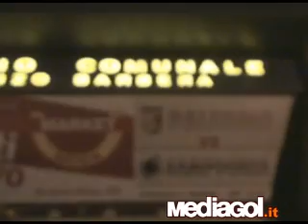Mediagol.it - L'arrivo del pullman del Palermo allo stadio e la festa dei tifosi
Dall'aeroporto allo stadio "Renzo Barbera" dove il Palermo ha ricevuto l'abbraccio dei suoi tifosi che con cori e fumogeni hanno fatto festa.